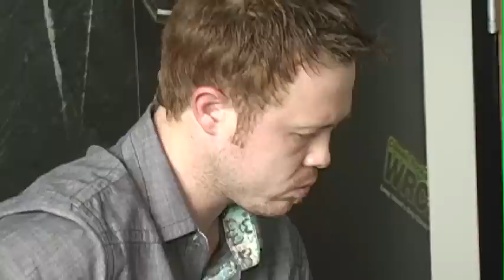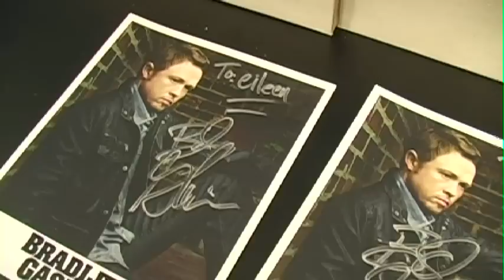Country Music Artist Bradley Gaskin Performs His New Song at MyCountry 96.1 FM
Up-and-coming country artist Bradley Gaskin performs for a handful of fans at the My Country FM studios in Ronkonkoma.

Featured Interviews: Bradley Gaskin, Country Music Artist; Phathead, MyCountry 96.1 FM